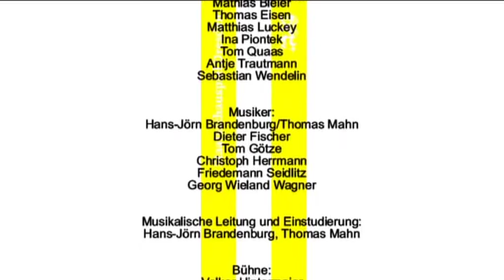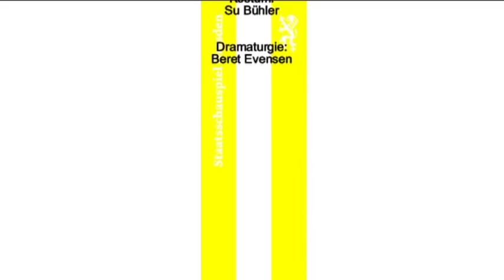Staatsschauspiel Dresden "Woyzeck" nach Georg Büchner